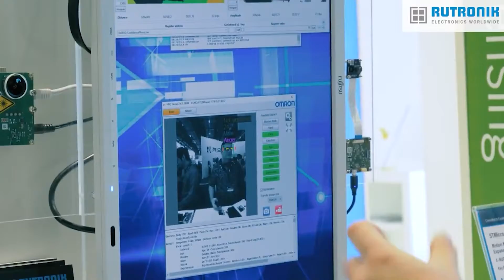Visit Rutronik at the Embedded World 2022 from June 21 - 23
The embedded world opens its doors for a great come-together. Visit us at the fair from June 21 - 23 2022 at our booth at the Embedded World in Nuremberg.
Our product specialists show you the latest market trends, new technologies, interesting demo kits and share their knowledge to find the right solutions for your projects.
See you soon at the embedded world 2022.